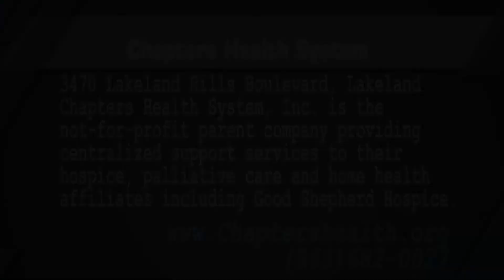Polk Place Chapters Health Systems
As a compassionate not-for-profit organization, Chapters Health System is committed to enhancing the lives of those affected by advancing age or illness. Through their comprehensive system of healthcare choices, we deliver expert care and heartfelt support to guide the communities they serve—Polk, Hardee, and Highlands,—during the aging and end-of-life journey. From hospice and palliative care for adults and children suffering with life-limiting illnesses to in-home and community-based services for frail but independent seniors, Chapters Health System offers a wide range of support services along life’s ever-changing landscape.